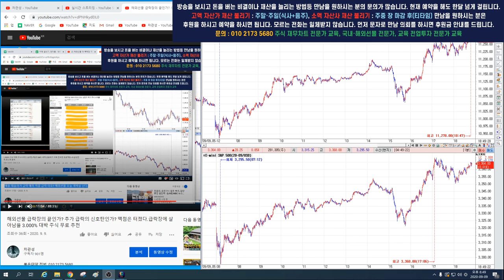해외선물 나스닥 국제유가 크루드오일 급등 분석 적중/ 더이상 실시간 지식 전달 방송을 이젠 하지 않습니다.